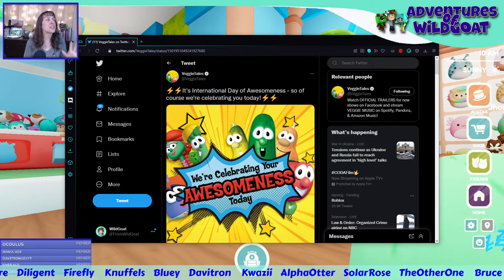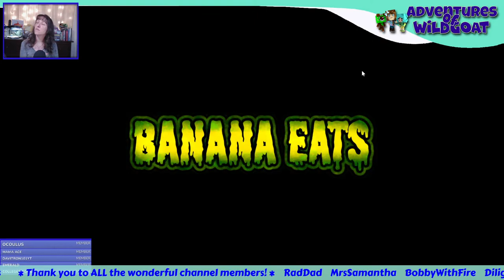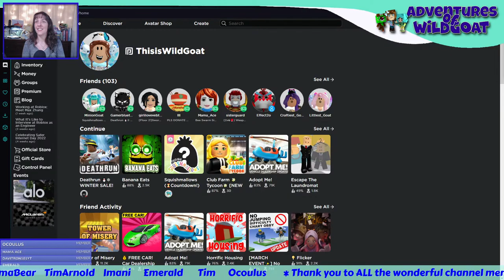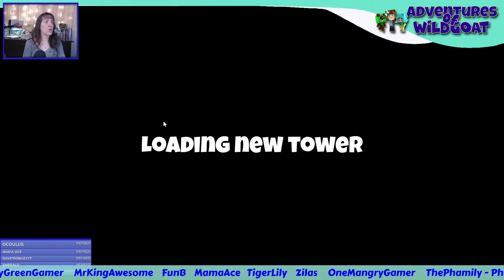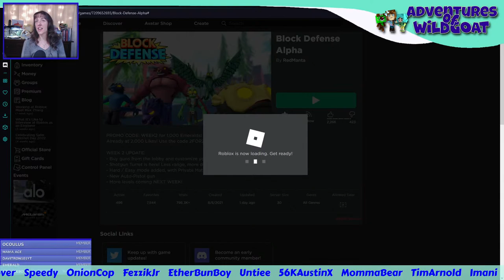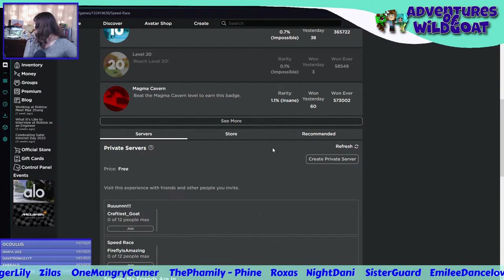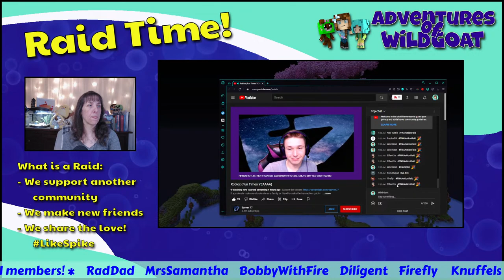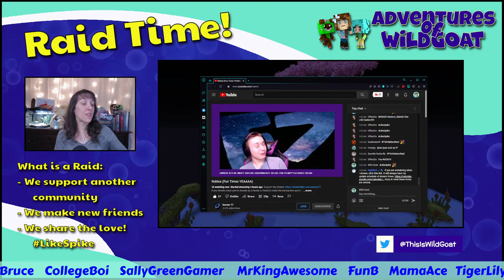Roblox Fun and Games - FNA Nation Collab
It's time for some fun and games on Roblox.